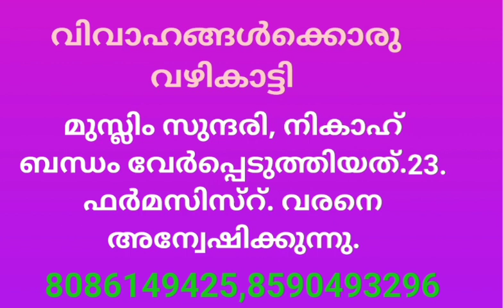നികാഹ് ഡിവോഴ്സ് സുന്ദരി.23 വരനെ വേണം (21 May 2024)